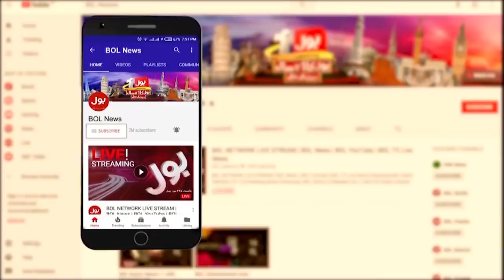Sheikh Rasheed Message for Nation | PTI Long March | Breaking News